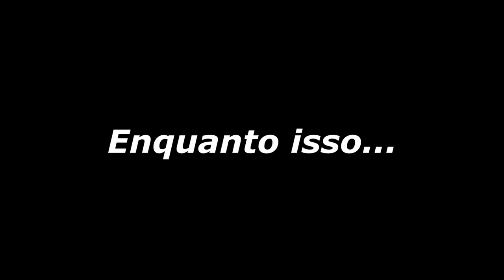CONSEGUI VOAR MAIS RAPIDO QUE NO CRIATIVO (não é clickbait) #13 - DRIPCRAFT